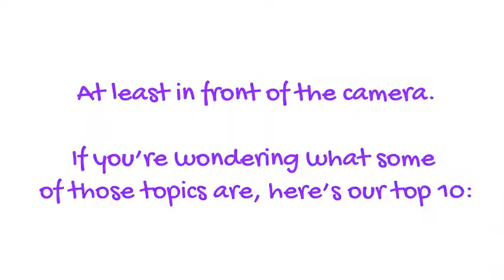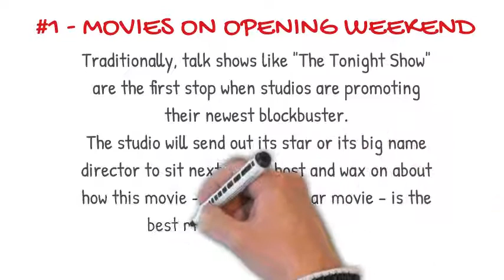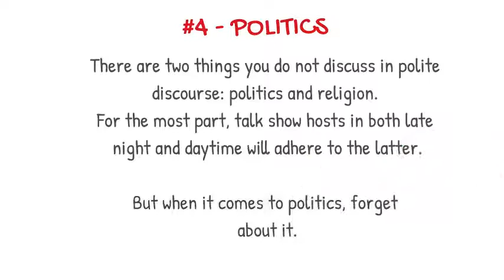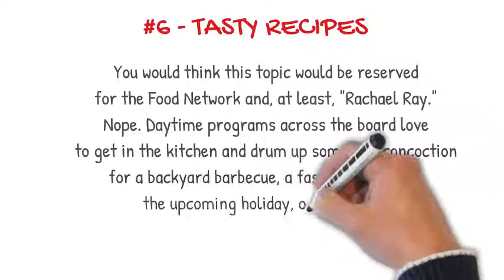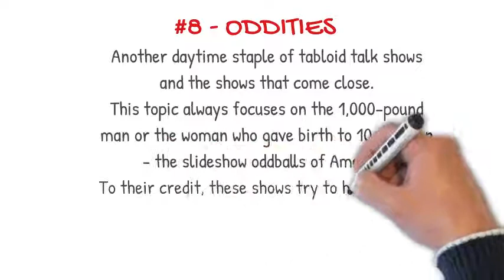Top 10 Talk Show Topics for Discussion